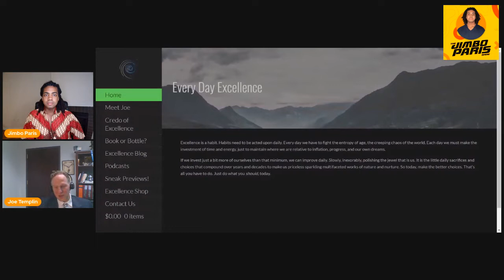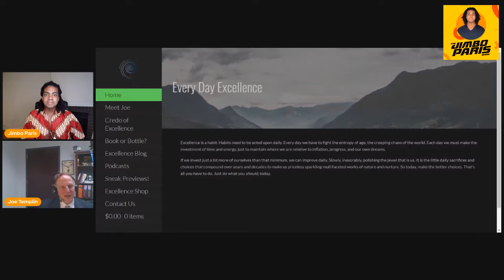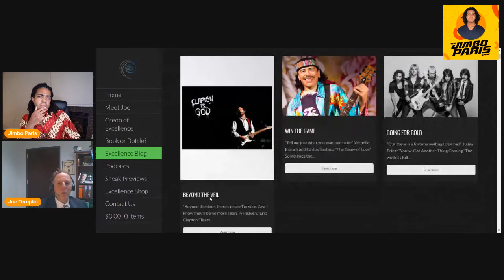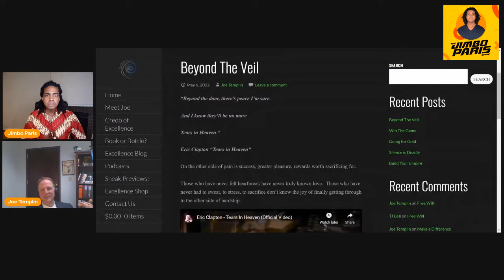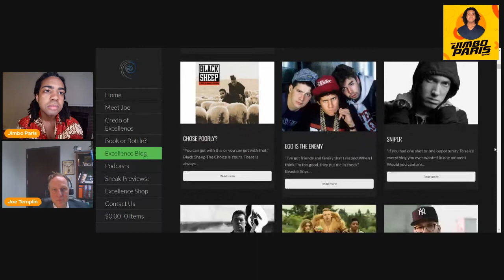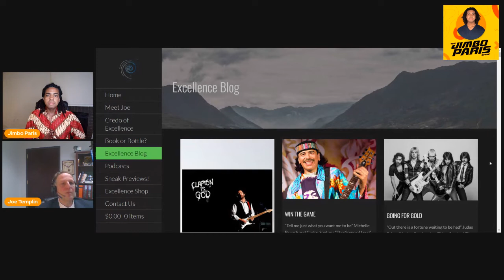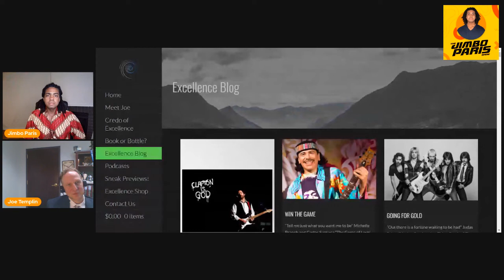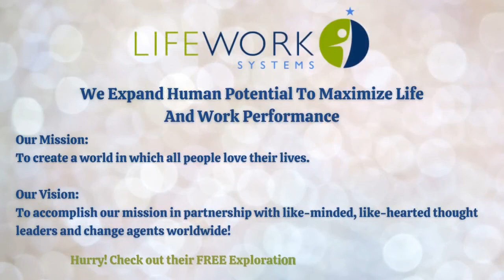Jimbo Paris Show #79- Every Day Excellence (Joe Templin)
“We get to choose how we perceive the world, we have this constant simulation, and we can either look to the positive side of it, or the negative side of it, we can look at things as the glass is half empty, or it's half full, we can see the problems, or we can see the opportunities.” – Joe Templin

Welcome to The Jimbo Paris Show #79- Every Day Excellence (Joe Templin)

Joe Templin is a Reformed physicist, financial planner, startup founder and autodidactic polymath best described as a Swiss Army Knife, Joe Templin has invested the past two and a half plus decades in helping others reach their financial potential as a planner, trainer, mentor and creator.  He is an ultramarathoner, special needs parent, martial artist, and author of the Kindle #1 New Release in Professional Development "Every Day Excellence".